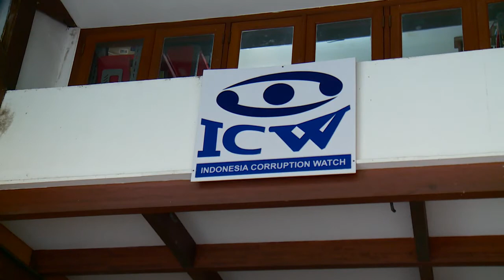Pemerintah akan kabulkan dana 1 Triliun untuk partai jika masyarakat sudah sejahtera - IMS